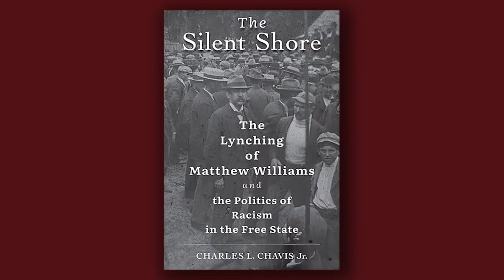UO Today interview: Charles Chavis, Jr. author of The Silent Shore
Charles Chavis, Jr. is an assistant professor of Conflict Resolution and History, and the Founding Director of the John Mitchell, Jr. Program for History, Justice, and Race at the Jimmy and Rosalynn Carter School for Peace and Conflict Resolution at George Mason University.

His monograph "The Silent Shore: The Lynching of Matthew Williams and the Politics of Racism in the Free State" was published by Johns Hopkins University Press in January 2022.

Chavis discusses how historical understandings of racial violence and civil rights activism can inform current and future approaches to peacebuilding and conflict resolution.